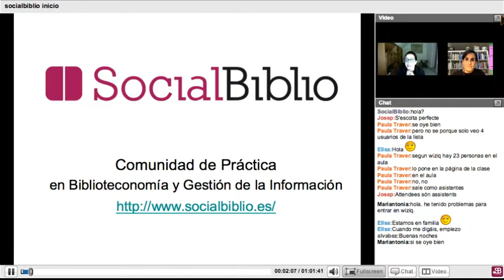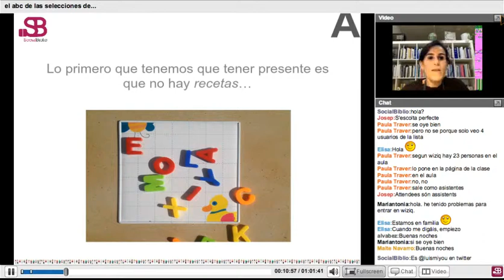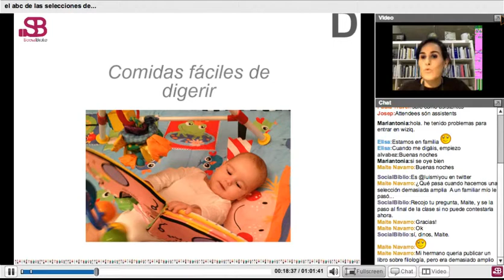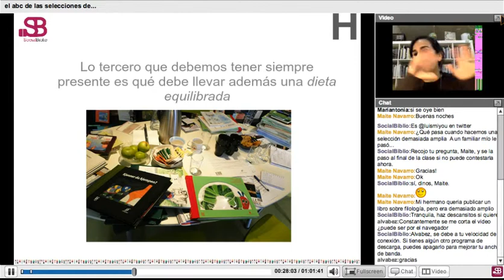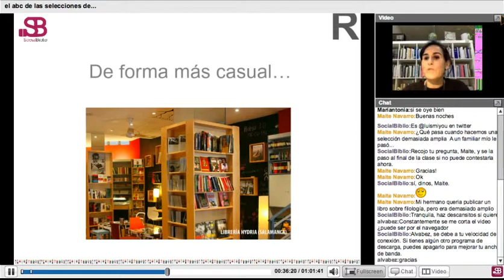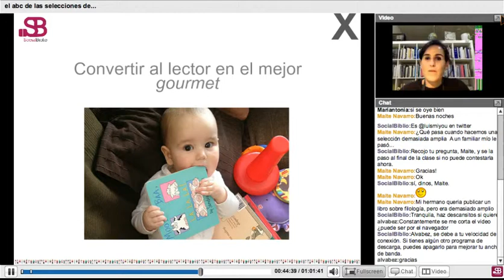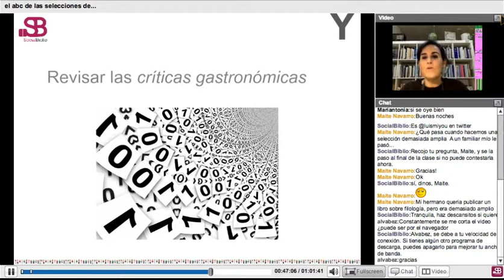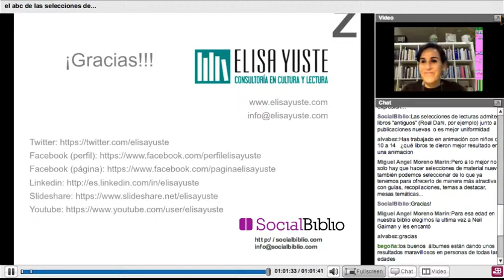8 abril de 2015. El ABC de las selecciones de lectura: planteamiento, diseño y difusión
El ABC de las selecciones de lectura: planteamiento, diseño y difusión. Charla ofrecida por Elisa Yuste en SocialBiblio el 8 de abril de 2015. Presentado por María García-Puente.